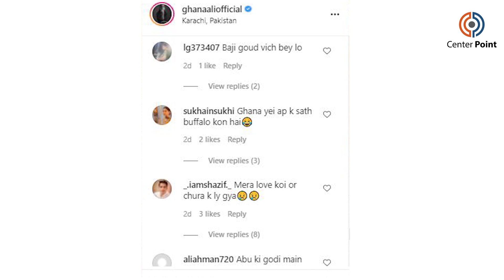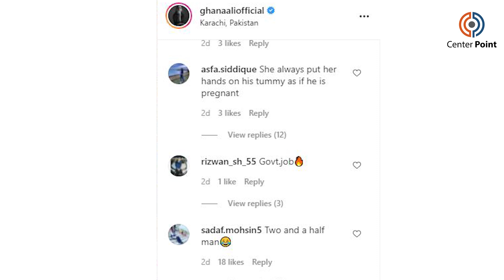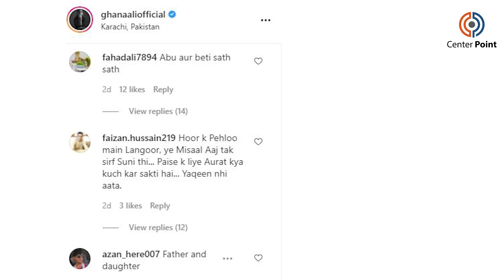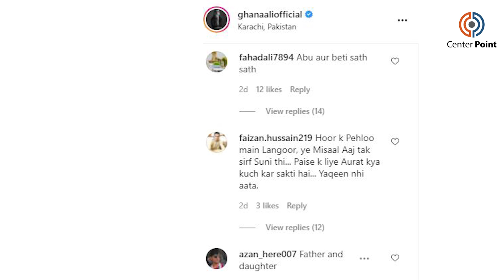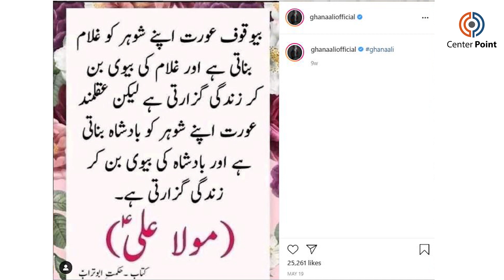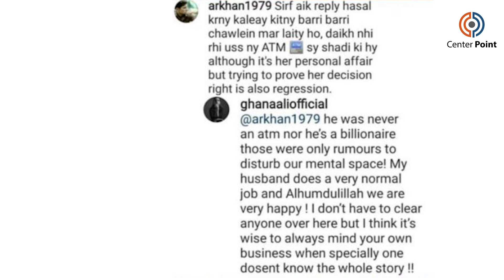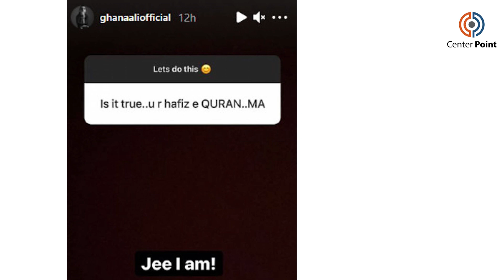Ghana Ali Shares Latest Romantic Photos With Husband | People Still Don't Like Them!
Ghana Ali Raza is a Talented Pakistani television, film, and theater actress. She is idolized because of her attractive looks and her acting skills in Pakistani dramas. She gained fame from the drama serial Sangdil.

Fans adored her in drama serials Besharam and Aap Kay Liye as well. Recently, she got married at a close family event. Her husband is a well-rooted businessman who doesn’t belong to the media. She often posts pictures with her husband.

Lately, Ghana has posted a new picture with her husband on her Instagram, in which her husband is wearing ladies’ headband and Ghana is seen admiring him in the picture.